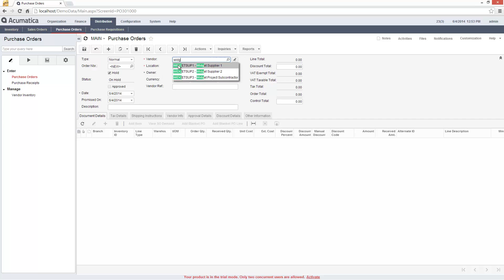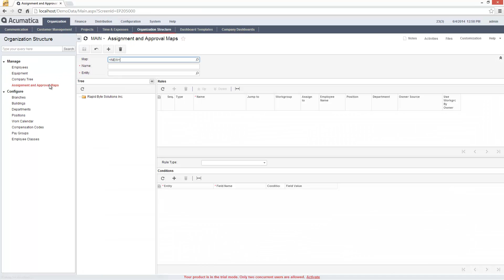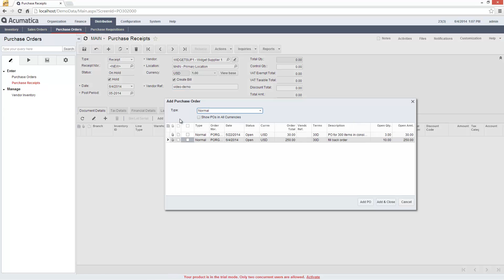Acumatica Purchase Order Management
Overview of Purchase Orders using Acumatica Cloud ERP software. Shows end to end flow including placing order, approving PO, workflow notification, and receipt of order.